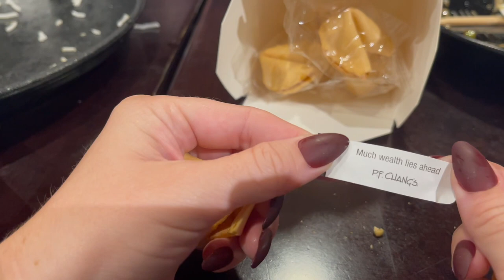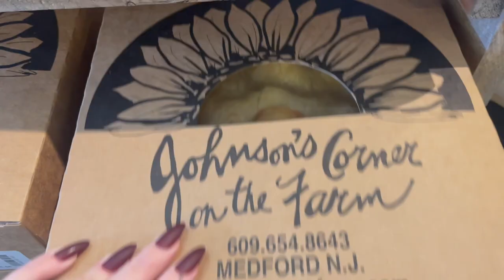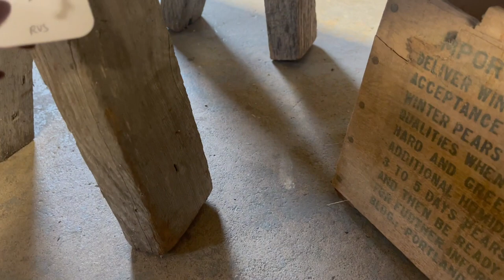VLOG: getting my hair done, mother of the bride dress shopping & ONE YEAR ON YOUTUBE :)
another weekend vlog in new jersey! come get my hair done with me! we went mother of the bride dress shopping and she said yes to the dress! woohooo one more step closer to the wedding! spent quality time with the family and my brother surprised us from college!! It was also my ONE YEAR ON YOUTUBE and I am so thankful for each and every one of you! It means so much to me having you all here and creating this little youtube family. so again THANK YOU!!